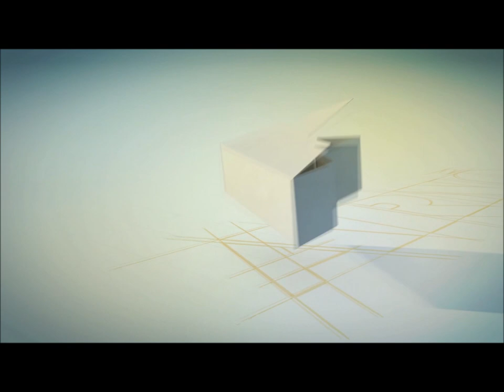Poliesportiu Benavent Segrià, Lleida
Muntatge de l'estructura, sostre i terra del pavelló poliesportiu de Benavent de Segrià, Lleida.
Montaje de la estructura, techado y suelo del pabellón polideportivo de Benavent de Segriá, Lleida.